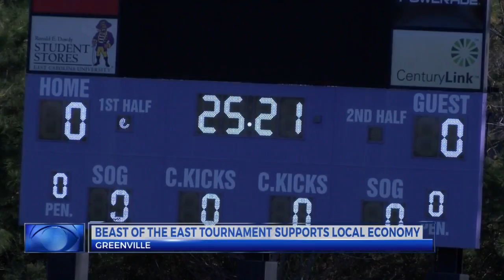Beast of the East soccer tournament pumps in big money to local economy